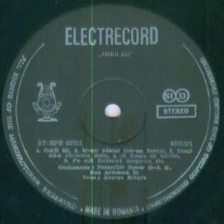George Rotaru-M-am nascut intr-un bordei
Traditional Romanian Folklore Song
Lyrics by Vasile Militaru
Paraschiv Oprea Folklore Orchestra